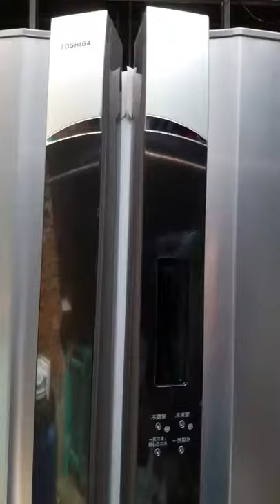Mua thanh lý máy in , Máy photocopy , Laptop , Máy tinh Cũ hỏng , Mua thanh lý tivi ,